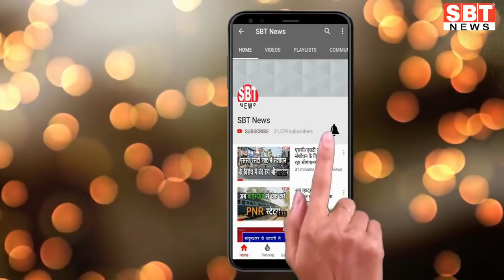24 जनवरी : राजस्थान दोपहर 3.15 बजे की 15 बड़ी खबरें | SBT News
About This Video:

24 जनवरी : राजस्थान दोपहर 3.15 बजे की 15 बड़ी खबरें | SBT News

sriganganagar temperature
Barish, Barsaat
mansoon
new rules
kisan aandolan
rakesh tikait
kisan andolan
Rajasthan news
hariyana news
maharastra news
latest news
bjp
rahul gandhi
up news
News website
nonstop news
news headlines
today news
aaj ka news
online news
Headlines News
skymetweather